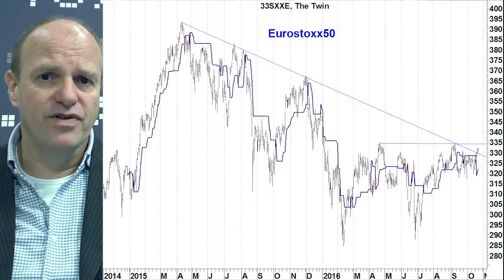Nieuwsupdate 10: Houd uw kruit droog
De maand oktober was een rustige maand, het is even afwachten hoe de verkiezingen gaan lopen en wat de olieprijs gaat doen. Het advies voor nu: Houd uw kruit droog.